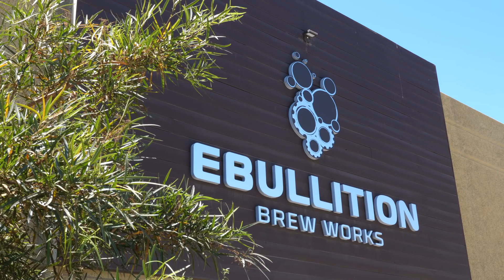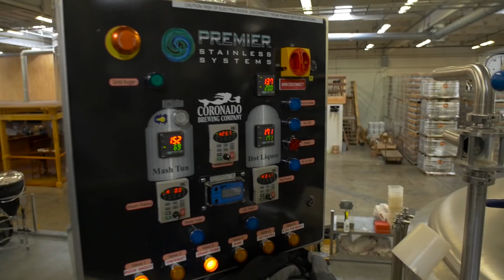S03 E12 - A Pint with The Twins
Aaron shares a few pints with the infamous San Diego beer twins, Brian & Andrew.